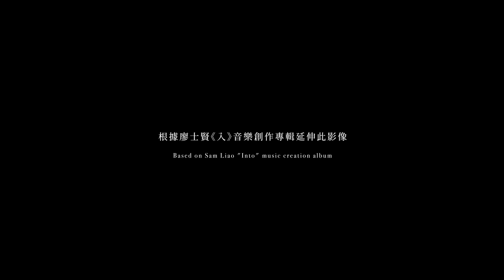廖士賢 Sam Liao【偷走的時間】Official Crossover Music Video With Short Film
【ROCK Short Film 】
廖士賢 《偷走的時間》Official Crossover Music Video With Short Film

廖士賢 Sam Liao：
在2021年完成了專輯內所有的詞曲創作後，我即著手開始了劇本創作，以《永生》、《偷走的時間》、《歸天》三首音樂的精神質地寫出了《永生_ETERNAL》劇本，在創作過程遭逢家父離世的巨大創痛，經過與自己的對話及母親的鼓勵，才再慢慢地還原初衷；以音樂為藍圖創作劇本，以劇本為底創作影像，以影像為果還於音樂，成為三部帶著MV與劇情內容的影音作品，讓影像不只是流於音樂創作下的附屬品，而是能獨立存在的一件作品，最後三部影音作品也將集結成《永生_ETERNAL》一劇情影片。

在潮流、影音媒體快速變動的年代，已沒人知道什麼是一定正確，但凡事以流量為考量則會形成許多問號，有人懷疑自己、有人朝網紅前進、有人放棄了文化創作，眼下的社會也會被改變著，因為我們均是組成份子。

正確這件事對我來說，就是不做雞鳴狗盜之事，不妄言妄語，朝目標努力前進，將來，回首過往，就算結論是衝動二字，也是應該。

「人生九層疊，天地行袂動。」

《偷走的時間》—浸入時間無形的流轉中，萬物皆同，是具象的夢境，同時是現實世界的架空。音樂在時間的維度上亦步亦趨的跟著行進變形、班雜強勁的聲響撞擊、異質文化的音樂融合、多元語言的生命述說，是跨越語言、族群的音像建構，也如同時間的影響，跨越命途與時空。

《永生》是『入』專輯中最末首完成的作品，哲學式的探問生命、夢境、意識與輪迴間的層疊，而從鍵入第一道音符，廖士賢腦中便浮現拍攝同名影像作品的靈光，將專輯中的三首歌曲《永生》、《偷走的時間》、《歸天》意識融合，創作兼具影像、音樂雙重主體性的作品。

以音樂為骨，以影像作肉。音樂創作、製作、影像編劇、導演，廖士賢流動於各項角色屬性，並在匯流各派專業影像人士後，『永生』就此幻化成形。在影像中既成為某種預示，同時也作為男主角的名字「李永生」。
「永生」二字以台語發音(íng-sing)，為台灣文化中常見的姓名組合，廖士賢巧妙運用詞意的雙關，捏塑出永生的立體形象，並將嘉義東石、布袋獨特的人文地景繪入影像中，使整部影像具備廖士賢一如既往散發的人文關懷，同時映照『入』中深層的人生觀與輪迴哲學。

《永生》、《偷走的時間》、《歸天》三支音樂錄影帶，從『永生』影像淬鍊而出。音樂即影像，影像即音樂，兩者可獨立存在，並可相輔相成，是廖士賢創作的初衷。一個跨越公式、不斷融合創新的音樂實踐者。

偷走的時間
詞、曲 / 廖士賢

偷走的時間 目睭皮振動
萬物仝落眠 天地來崁蓋
滴水會貫石 老人會搬山
屑仔挽大樹 逃出三界外

神經燒拍結 眠床湳一空

偷走的時間 是夢毋是夢

【音樂製作】
製作人：廖士賢/尊室安
編曲：尊室安
大提琴：張立青
小提琴：張譽耀
鋼琴：尊室安
電吉他：高振邦、廖士賢
木吉他：Pascal Vaucel
鼓組設計：尊室安、廖士賢
和聲：尊室安、廖士賢
Oriental guitar：Pascal Vaucel
曼陀林：高振邦
Percussion：吳沛奕、尊室安
Tabla：Himan Nath
Spoken voices：林麗卿、Francesca Buran、Bévinda Ferreire、Incheol Chung、
Lê Công Hoàng、Dennis Astorga、Tôn Thất An
弦樂編排：尊室安
和聲編寫：尊室安
樂器錄音室：山畝音樂文化工作室
錄音助理：劉承泓
混音師：廖士賢
混音錄音室：山畝音樂文化工作室
母帶後期處理製作人：廖士賢
母帶後期處理錄音室 ：山畝音樂文化工作室
【影像製作】
編劇/導演：廖士賢
導演助理：劉承泓
副導演：黃怡豪
場記：蕭凱慈
製片：謝奕柔
執行製片：葉姿妮
製片組：邱嘉儀
武術指導：黃偉傑
武術組：林晉仕、屠子豪、盧林琮英、張威揚
攝影指導：王示衡
攝影師：劉瀚中
跟焦師：郭俊瑋
攝影組：廖毅宸、楊智鈞
燈光師：廖天榮
燈光組：李正杰、張偉傑、張龍恩
收音師：戴以婕
收音組：蕭子堯、邱鼎豪、吳尚儒
美術設計：呂武隆
執行美術：蘇家駒、林玫蓒
造型指導：李翊詩
化妝：陳品瑜
梳妝：康子絡
攝影器材：旋轉牧馬有限公司
燈光器材：三寶工作室
場務器材：永焺影視器材有限公司
後期特效 黃信瑋
剪接：吳秉樺
調光：王示衡
劇照：顏睦軒
音樂編排：尊室安、廖士賢
混音：廖士賢
手寫字體：熱血一號
台文字幕：林佳欣
中文字幕：劉承泓
英文字幕翻譯：游欣樺

【演員】
永生：黃懷德
阿卿：吳盈萱
阿明：李冠億
阿全：姚辰穎
昌仔：謝明璋
永生媽：林怡珊
阿滿姨：賴玟君
聰仔：柯智豪
陳文慶：荒山亮
春美：蔡均培
少年阿明：何展宇
青龍幫：方日昭、陳培倫、李允中、羅晰峰
毒品幫：趙聖爵、簡子峰、盧廷勛、方琮瑋
陪酒女子：邱嘉儀、陳敏真、李湘芸
阿明小弟：邱鈺宸、翁偉勝、蕭品、黃柏杉、陳庠廷、吳科緯、吳尚儒
阿明會計：葉姿妮
永生同夥男子：陳文宗、吳翊弘

【特別感謝】
戴惠卿女士、邱芸亞女士、魏嘉宏先生、張辰漁先生、鄭海伯先生

阮劇團
台北 陳文慶先生
過溝 高進福先生
過溝 陳文科先生
過溝 正元汽車 呂正元先生
民雄 旺旺來歌友聯誼會
東石 快樂園音樂會館
東石 上好吃海鮮餐廳
布袋 洪英輝先生
東石 陳明吉先生
掌潭 蕭智富先生
丞風塑膠企業有限公司

「本作品獲文化部影視及流行音樂產業局111年補助」